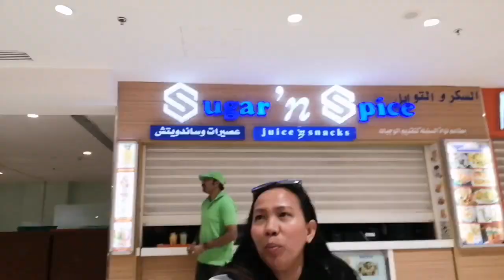Buying affordable ACER laptop windows 10s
This acer windows 10s  is only 999 riyals a 2years warranty good for you and for me
Lulu department store super sale